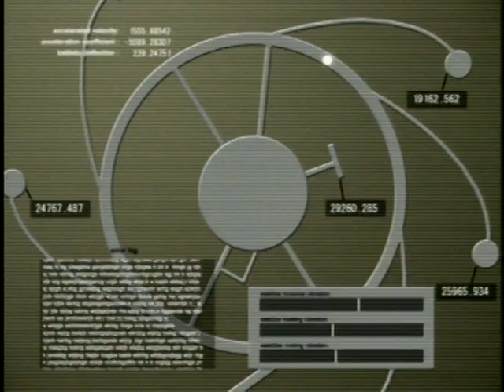Argento Soma Trailer